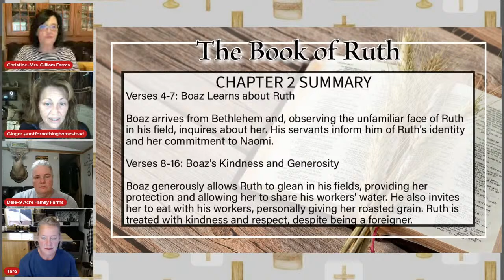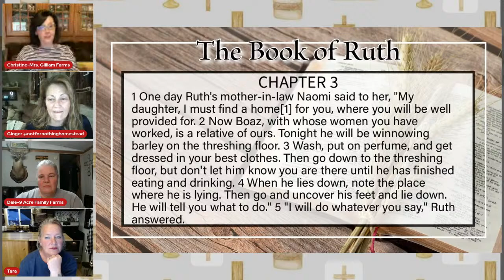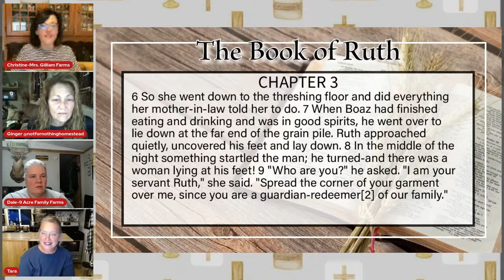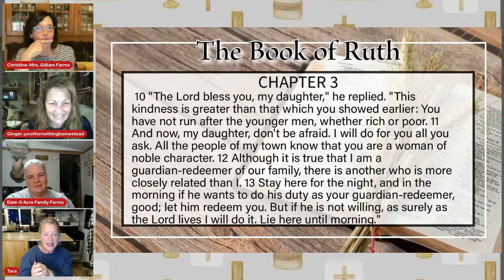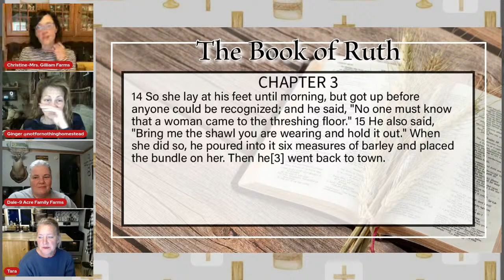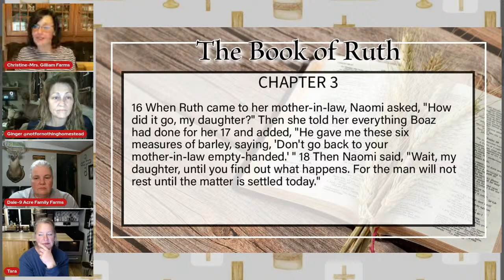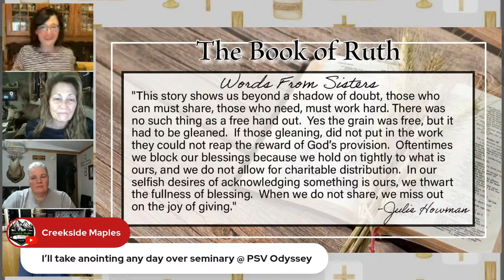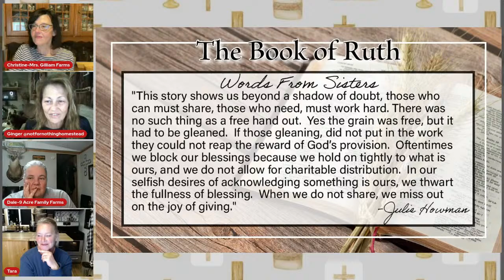Diggin' in the Word W/4 Sisters - Ruth Chapter 3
Diggin' in the Word W/4 Sisters - Ruth Chapter 4

We Appreciate all of you coming along with us on this Journey! Grab your Bible and Join us as we Learn, Grow, and Really Understand the Word of God! Hopefully this will be just as Enjoyable and Educational as Esther was for all of us!  @NotForNothingHomestead @9AcreFamilyFarms @CoffeeChatWithTheChickens @Christine-Mrs.GilliamFarms